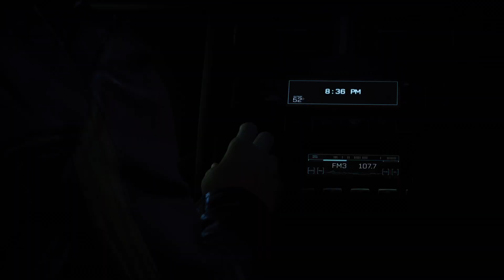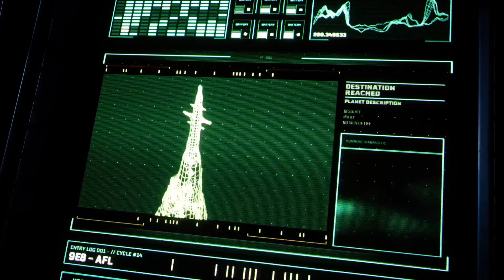RETURNAL FIN - CAVEAU ABYSSALE / FRANCHIR LE VIDE / OUVRIR LE CAVEAU - BOSS OPHION - ENDGAME #6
0:00 Trouver un moyen de franchir le vide
6:50 Utiliser la visière pour franchir le vide
19:00 Trouver un moyen d'ouvri le caveau abyssal
35:10 Ouvri le caveau abyssale avec la clé abyssale
44:27 Boss Fight Ophyon
48:20 libère-moi / FIN
53:20 Endgame
1:00:20 avis sur le jeu

Fr - Français
PS5